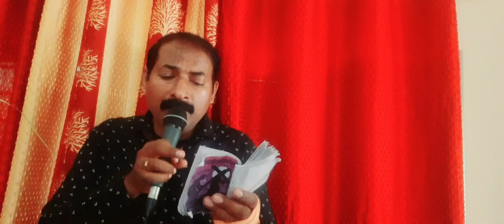കുരിശിന്റെ വഴിയിലെ പ്രാർത്ഥനകൾ.. Part -4, കാണുക 🙏🏾👍